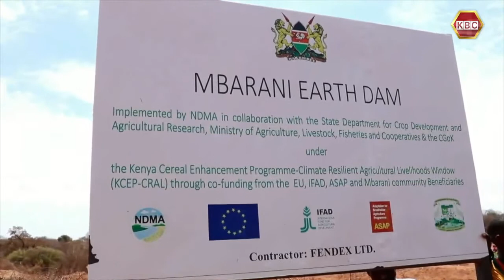32.5 million set to be spent in digging 6 reservoirs in Kitui county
The National Drought Management Authority has undertaken to rehabilitate water sources in Kitui county as a drought mitigation mechanism. NDMA board chairman, Raphael Nzomo, says the authority has already spent a total of 32.5 million shillings to construct six water reservoirs in the region.